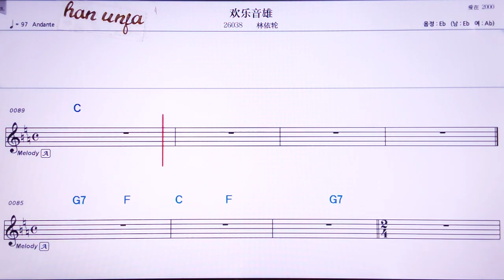💖환러웅씨웅/린이룬 👍Karaoke With Sheet Music/MR,노래방, , 악보, 코드,